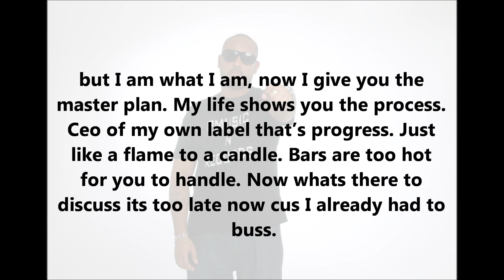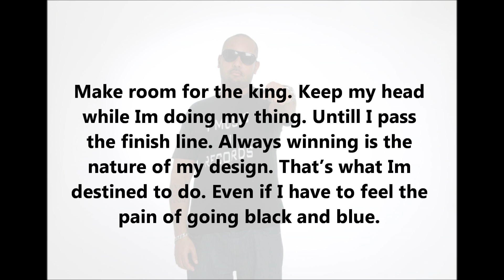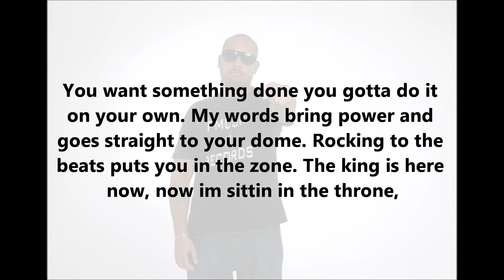P. - "The King is Here Now"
PMUSICNRECORDS Presents New Single "The King is Here Now" | Song/Lyrics By P. | Production By D Boi  | Video Produced By P.  13th New Single coming off the New Album!